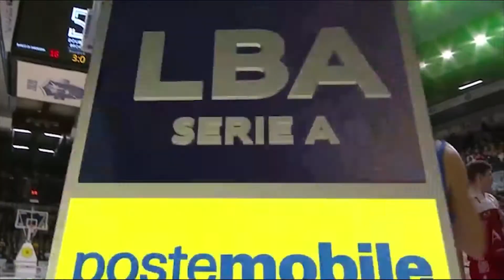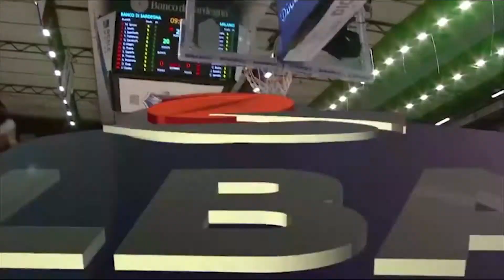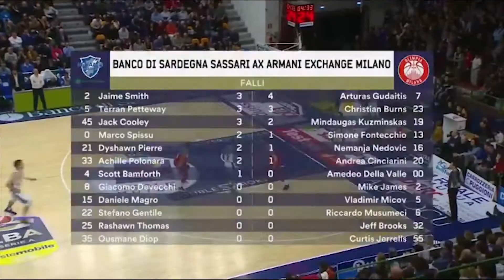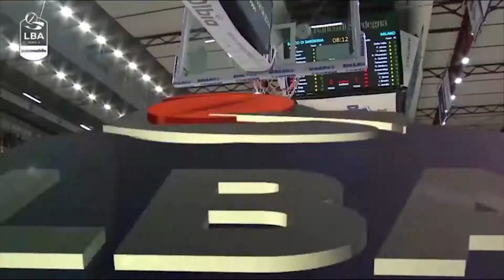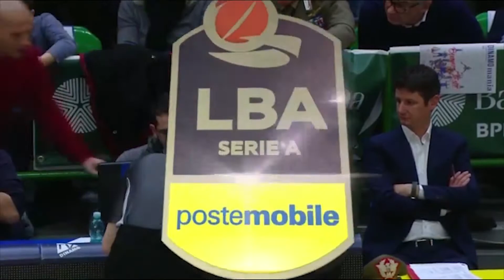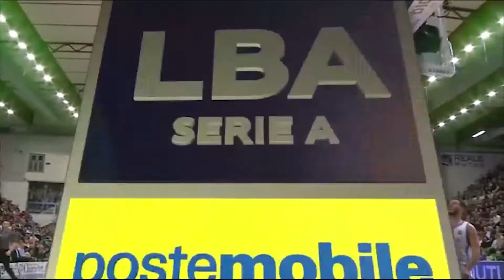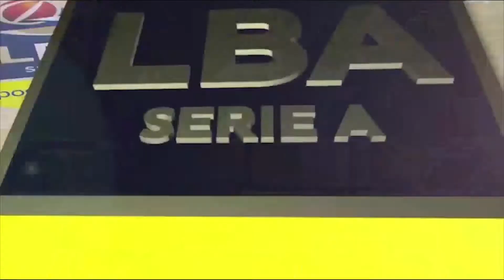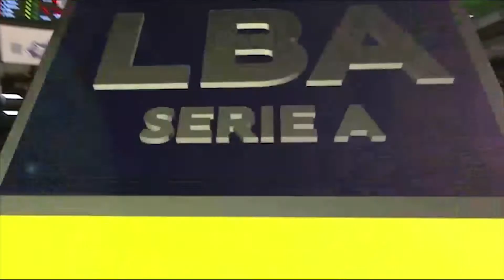LBA 10^ GIORNATA | DINAMO - MILANO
Una delle più belle partite dello scorso campionato per quanto riguarda il girone di andata, la Dinamo si piega solo all'overtime all'Olimpia Milano di Pianigiani, nonostante una grande rimonta finale